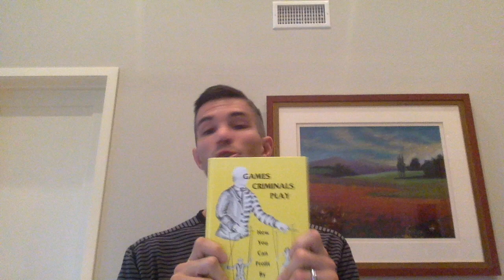DBC #43: Games Criminals Play: The Set-up Step By Step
TECHNIQUES OF A SET-UP

I. THE OBSERVATION STEP:
Manipulation cannot take place without a victim and victims are selected on purpose for specific reasons

Employee responses to seemingly harmless questions
Which employees distract easily? What is each employees tolerance level for infractions?

**Body Language**
Pacifying gestures (scratching, folding/unfolding arms, biting fingernails) display nervousness.

**Listening Observation** Employee conversations are CONSTANTLY monitored. How do you respond to superiors? peers?
Do you display professionalism with all groups, only certain groups?

**Verbal Observation** preliminary testing
A turner will approach employee with peer inmates to see if the emp. accepts them as more than a normal inmate. The team also notes emp.’s reaction to negative verbal interaction.
The turner is looking for facial expressions and reactions of the emp. to see where they are at.
Inmate asks emp. for a favor and the response tells a great deal to the turner. p 45
*Employees should be aware of the message the inmate is really getting in a conversation.*

**Action Observation**
Here an inmate voices the suggestion of his intent to violate a rule to test the stand his victim will take.  And here he actually violates a (minor) rule to see the EE response.

II. SELECTION OF A VICTIM

Three Types of Employees
Soft: usually very trusting, overly-familiar and naive: Combined with an inability to say NO, this is trouble
Hard: Strictly by the rule book: they grant an inmate.
Mellow: Knows when to be soft and when to be hard and how to use these traits at appropriate times.

Inmates focus on Soft and Hard b/c of the hesitancy to say NO (in the soft employee) and perceived weakness masked by the Hard employee.

III. TESTING OF LIMITS AND FISH TESTING: ways to test what was guessed at in observation

The testing phase is done slowly.  If an employee allows a great deal of license, the testing process is interspersed with support pledges to ward off suspicion of the proposed set-up. p50

TOOLS OF A SET-UP

IV. THE SUPPORT SYSTEM
A series of praises designed to befriend and develop a sense of togetherness and understanding sum up the inmate support system.

In this the employee is made to feel he was something special, that his peers did not understand him, and that where he could not trust the people he worked for, he could count on the inmates.  p 53

V. EMPATHY AND/OR SYMPATHY
Empathy is about shared understanding, experience or vicarious experience of feelings, thoughts or attitudes.

Sympathy: Demonstrates a feeling without necessarily having had the experience that induced the emotion.

During the observation phase, the inmate grapevine can be used to exploit information gained to build sympathy/empathy in this phase.  (Having twins or liking fly fishing, for example)

VI. THE PLEA FOR HELP
Inmates here bank on employees’ need for ego fulfillment and closure.  Employees want to see the results of their work.  Unlike a carpenter, who can see a chair when it is complete, correctional employees  never see the successful completion of their work.

VII. THE WE/THEY SYNDROME
Unfortunate information (emp was too drunk at a party) is used to separate the victim form other staff so the victim will turn to inmates for EGO SUPPORT. **Divide and conquer the staff**

VIII. OFFER OF PROTECTION
This is woven in with support system tactics and we/they thinking.  The inmate appeals to the employees desire to improve their work (better typewriter) for example.

IX. ALLUSIONS TO SEX
Female staff are targets of male inmates; however, it must be carefully planned. The prisoner creates an image of himself that directly opposes someone trying to get laid (at first).

X. THE TOUCH SYSTEM
Touch begins innocently and “accidentally” and escalates! Progressive

XI. THE RUMOR CLINIC
Rumors are used to isolate employees from their peers, then the prisoner(s) can come in and strengthen a bond by expressing “empathy”.

TURNOUTS

A Jailhouse Turnout: an employee who has been successfully coerced into supplying prisoners with contraband or favors.

The TURNOUT is the point of no return in the set-up.  The provocateurs make their wants known here. Success here is breaking the law, whereas before it wasn’t.

XII. THE SHOPPING LIST
An urgent though polite request for prohibited goods based on what seems to be a valid need.  The sales pitch is interspersed with reasons for the need and justifications for the act - all calculated to assuage the victim’s mind.

XIII. THE LEVER
This is used if the employee refuses the initial request for a shopping list.  They are sternly reminded of their earlier indiscretion (the lever) and the inmate threatens exposure if compliance is not forthcoming.

XIV: THE STING
Most inmates involved in a set-up would rather not resort to the use of force, but as a last resort one can rest assured that they will.